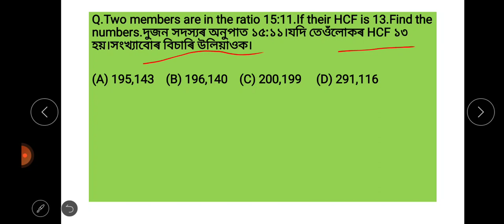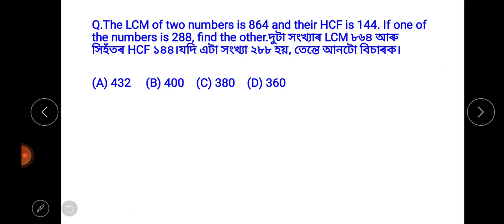MATHS FOR ALL GNM NURSING ENTRANCE|| MATHS -4|| DULIAJAN GNM NURSING &SSUHS GNM NURSING ENTRANCE